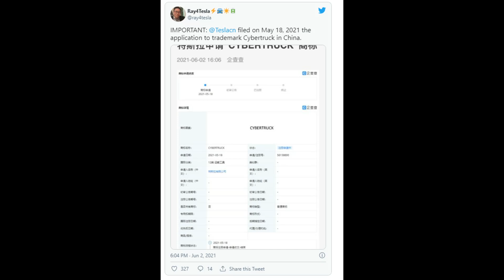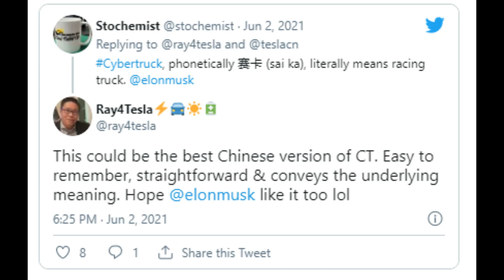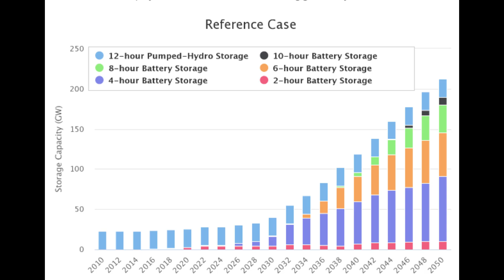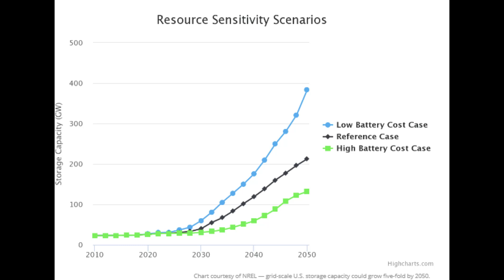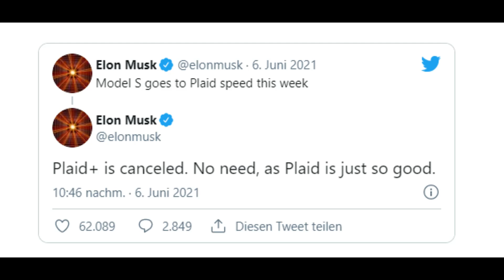Cybertruck made in China , Model S Plaid + & Tesla Energy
Today we discuss why Tesla might make a Cybertruck made in China. Furthermore we will cover the Model S Plai + & Tesla Energy.

Cheers

Marian